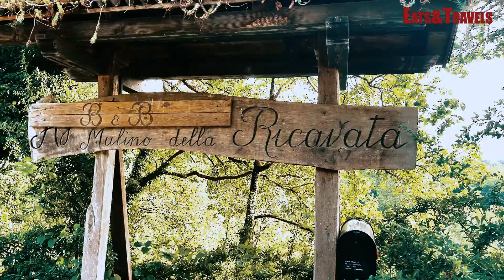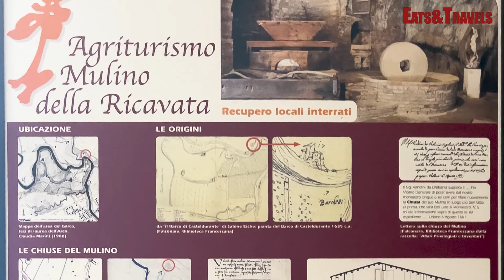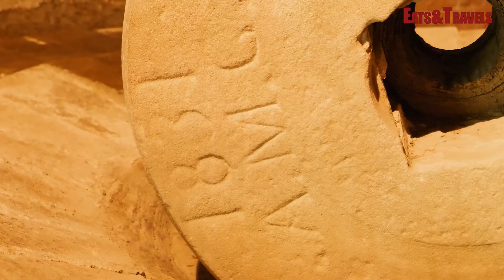Entriamo in un mulino del 1400 - Il Mulino della Ricavata a Urbania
Non capita tutti i giorni di entrare in luoghi dalla storia così affascinante.

Già nel XII secolo i frati becchiniani, scalzi e vestiti di pelle di montone, attraversavano in barca il fiume Metauro per venire al mulino a macinare il loro grano. Non si chiamava ancora Mulino della Ricavata, ma forse già qualcuno aveva trovato delle pagliuzze d’oro nel fiume Metauro.

Questo è uno dei mulini più vecchi perché il Metauro scorre per lo più in alti canyon ed è difficile da raggiungere, invece qui l'accesso è più agevole ed è facile pensare che i primi mulini venissero costruiti dove era più facile portare i materiali.

A metà del ‘400, quando Federico da Montefeltro iniziò la costruzione del Barco, il nome era “Mulino di Orcavati” e così anche nei secoli successivi durante i quali i Duchi di Urbino risalivano in barca il fiume dal Palazzo Ducale al Barco, residenza di caccia.

Ai tempi del duca i mulini erano tanti e lavoravano moltissimo, pensate al grano necessario per ricavare la farina per sfamare le milizie che gravitavano intorno a Urbino.

Di sicuro il suo nome era “Mulino di Arcavata” nel 1861, quando Terenzio Grossi e la sua banda di briganti lo assaltarono.

Un'altra particolarità: non aspettatevi il classico mulino tipo "Mulino Bianco" con la classica ruota verticale, qui la ruota è orizzontale e c'è un motivo ben preciso.

Pensate che in questo mulino lavoravano tre macine ma non solo, nel periodo della frangitura delle olive probabilmente veniva interrotta la produzione della farina e entrava in funzione un frantoio.
In più nel mulino c'è stata un'altra attività: una gualcheria per il trattamento dei tessuti:  anche la gualchiera procurava l’energia necessaria per il funzionamento attraverso la forza dell’acqua corrente.

Ora si chiama “Mulino della Ricavata”, ha smesso di macinare, ma conserva ancora una parte dell’antica attrezzatura (macine, pietre, strumenti) ed è diventato un Bed & Breakfast, un luogo dove riposare e ristorarsi.

Questa è una delle tante esperienze selezionate da Raffaello Travel